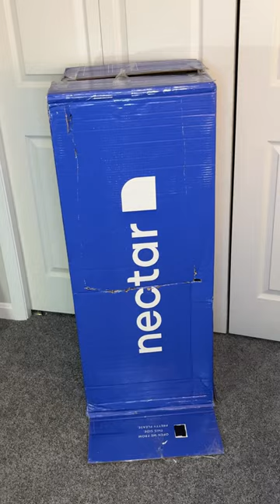Squishmallow Claw Machine!craft